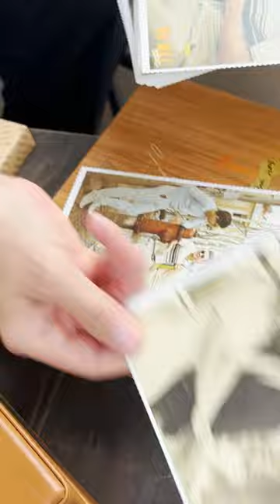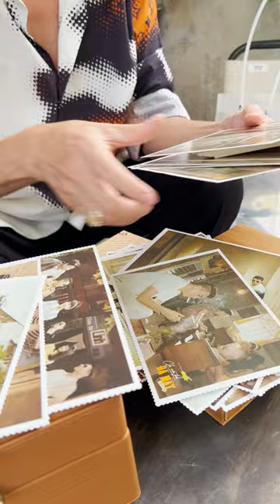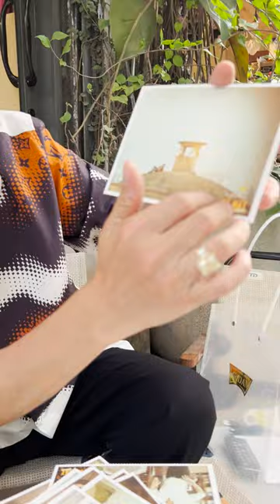Dương Triệu Vũ unbox album mới của Đàm Vĩnh Hưng, tiết lộ điều đặc biệt dành cho mẹ